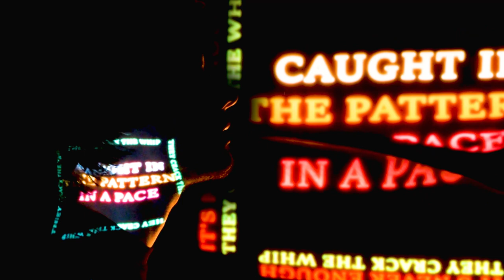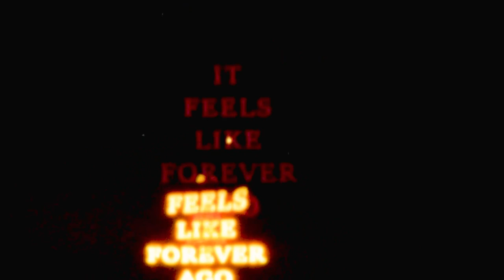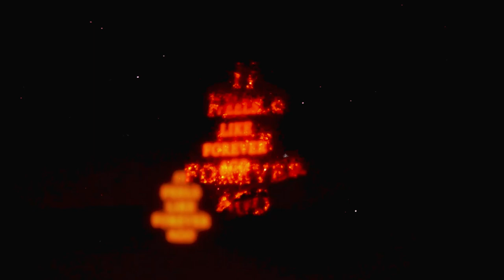Delta Crash - Growler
Lyric video for Growler.
The first single out of coming album 'Mirage'

Video edit by Bert Lachaert
label: PigParaderecords